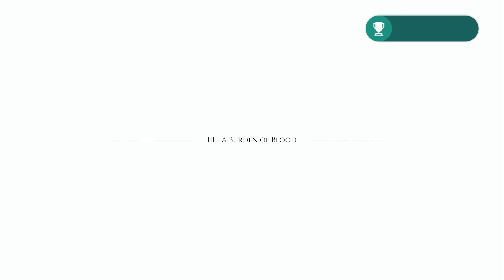A Plague Tale : Requiem - Part 2 - The Collapse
Part 2 Of A Plague Tale : Requiem
I Hope You Enjoyed This Video And Have A Good Day!